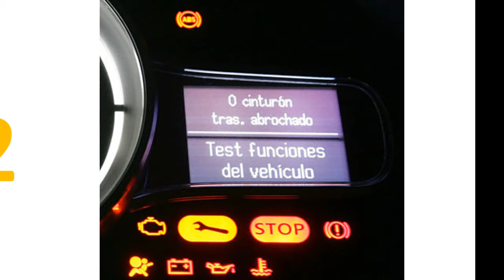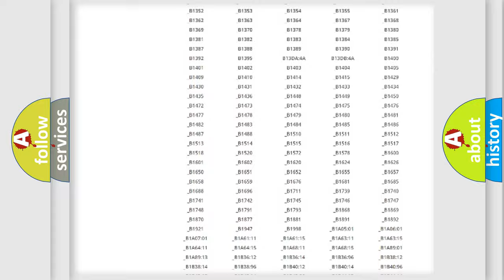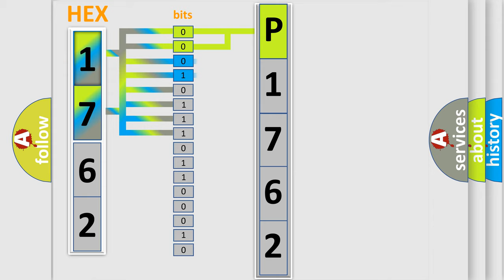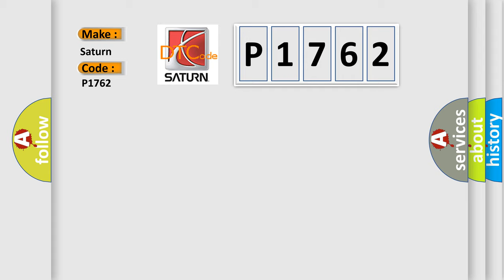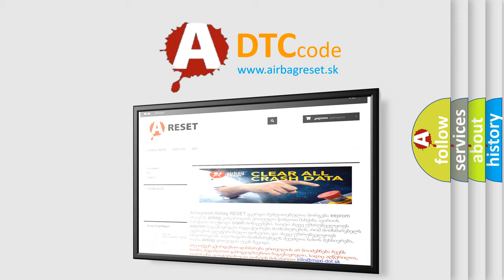DTC Saturn P1762 Short Explanation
Contents:
0:21 Basic DTC analysis according to OBD2 protocol standard.
1:48 Insight into programming
2:58 A diagnostically understandable description of the Diagnostic Trouble Code
3:05 Basic error definition

Make:
Saturn
Code:
P1762
Definition:
Instrument Panel Cluster Voltage High Input
Description: